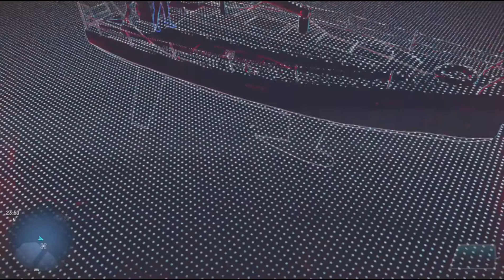Free Roam in Watch dogs legion (I got in a fight)